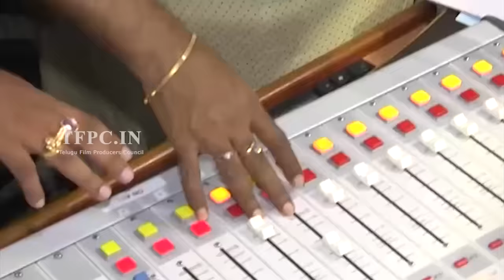Babu Bangaram Movie Mallela Vaanala Song Launch @ Red FM | TFPC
tfpc tollywoodnews entertainment Watch Babu Bangaram Movie Mallela Vaanala Song Launch @ Red FM

Babubangaram Produced by S. Naga Vamshi under Sithara Entertainments banner,Film written and directed by Maruthi,Venkatesh and Nayantara in the lead roles